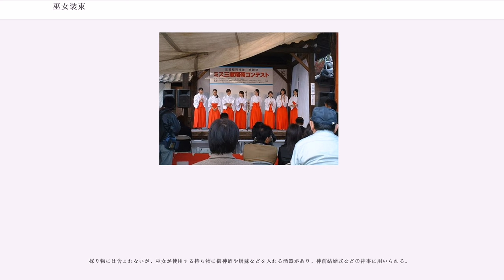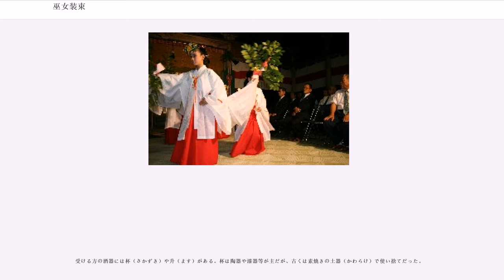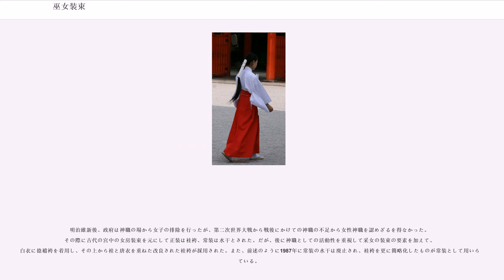巫女装束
巫女装束（みこしょうぞく）は、神道の巫女が着用する衣装（装束）のことである。

通常、巫女の装束に関する具体的な規定はなく、各神社ごとにそれぞれのしきたりに基づいた服制を定めている。ただし、神職の資格を持っている巫女、いわゆる「女性神職」については服装に関する正式な規定が設けられている。

本項では神事に奉職する巫女の装束を記述し、漫画・アニメなどの創作物やコスプレなどに用いる、アレンジされた変形のいわゆる「巫女服」については「巫女服」を参照のこと。なお、コスプレとは趣を異にするが、非神道の佐野厄除け大師に見られるように仏教寺院で、女子職員が巫女装束を着用する例は存在する「動画映像」。

伝統的な巫女装束として白い小袖（白衣）に緋袴を用いる事が多い。小袖と袴の組み合わせは男女問わずに神社の作業服にあたり、常衣（じょうえ）と呼ばれている。神職も正式な装束の下はこの常衣で、祭祀以外の時間はその常衣で過ごす。なお、神道では天皇の色である黄櫨染と皇太子の色である黄丹は「禁色」として装束に用いる事が禁じられ、葬儀に用いられる鈍色・鼠色も「忌色」と称されて通常の使用は禁じられている。

巫女装束は丁重に扱うものとされ、「投げるな」（脱ぎ捨てない）、「置くな」（着脱後にすぐに畳む）、「跨ぐな」（跨ぐ行為は神への非礼にあたる）は取扱の3原則として重視され、装束は「お札（護符）と同じ扱いをしなさい」と教育される。

上半身にまとう白衣は白い小袖のことであるが、袖丈は留袖の長さとなっている。元々、小袖は袿の下に着る下着であったが、平安末期から鎌倉期にかけて表着化したものである。また時々、首元に見える赤い襟は装飾用の掛襟（かけえり）/伊達襟（だてえり）で、小袿の中倍（なかべ）風に白衣と襦袢の間に挟み込んでいるだけである。

実験や医療現場で使われる、いわゆるWhite Coat=白衣との混同を避けるためか、白衣を「はくい」と呼称することはあまりなく、ほとんどの場合「はくえ」「びゃくえ」「しらぎぬ」と呼ばれる。

白衣を着装する際には、その前に下着にあたる腰巻（こしまき）と肌襦袢（はだじゅばん）を着用する。腰巻は下半身を保護するもので、装束の裾が足にからむのを防止するため、「裾よけ」「蹴出し」の異名がある。その上から上半身に肌襦袢を重ね、あばらの下の部位で紐状の白帯で結ぶ。襟は自分から見て左側が上になるように出す。普通は半襦袢だが、涼しい時期には膝下まである長襦袢を重ねる場合がある。なお、今日では腰巻と肌襦袢の下に洋装の下着を着装することが認められている。

襦袢の着用後、白衣をまとう事になる。その際に襦袢と同様に紐状の白帯を結ぶことになるが、襦袢の白帯よりも下の部位にかつ後で袴の帯によって隠れるように結び、襦袢の半袖が出るように整える。

白帯は古くは白い紐状であるが、現代では幅広で伸縮性のある帯状のものもあり、これはマジックテープで固定が行われる。

なお余談であるが、巫女用の女物白衣は袖の身八ツ口が前後とも開口しており、袂は袋状に閉じられていない。よって袂に財布などを入れることは出来ない（袂としての機能がないので、物を入れても後ろから落ちてしまう）。

下半身を覆う緋袴はその名の通り緋色の袴のことであるが、実際には緋色あるいは朱色が用いられ、金刀比羅宮では濃色（こきいろ:濃い紫色）を用いる他、神社によっては巫女の第一線を退いて事務員として留まる者は特に緑色や紺色の袴を着用する例もある。

緋袴は元々平安時代の女房（女官）や貴族の女人が用いていた襠（まち）ありの捻襠袴（ねじまちばかま）が原型である。元々は踝まで覆う長袴だがこれは完全に室内仕様であり、裾を蹴り上げないと立って歩くのもままならなかった。巫女が用いるのは熊野詣などの参拝での外出に使われる壷装束用の切袴（きりばかま）である。

明治になって教育者の下田歌子が女学生用の袴として行灯袴を発明し、着脱し易く好評だったため後に巫女の分野にも導入されることとなった。従って、現代では行灯型の緋袴が主流であるが、神職は女性神職も含めて伝統的な襠ありの袴を着用し、巫女にも襠ありの袴を着装させている神社もある。また大口袴を用いる神社もある。

原型となっている女官用の緋袴同様、腰の下部前後には長六箇所、短七箇所の白い「上指糸（うわさしいと/うわざしいと）/刺縫（さしぬい）」の装飾が施されている。この刺縫は上指糸との呼称に反して「糸」と呼ぶにはかなり太く、ねじられた二本組の「紐」が用いられている。緋袴...